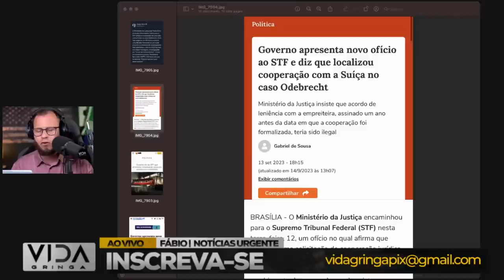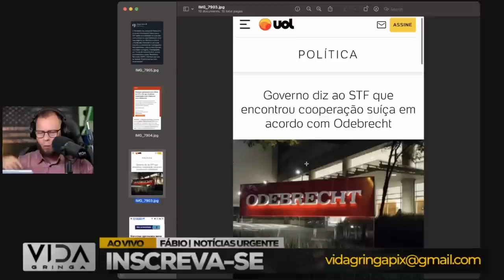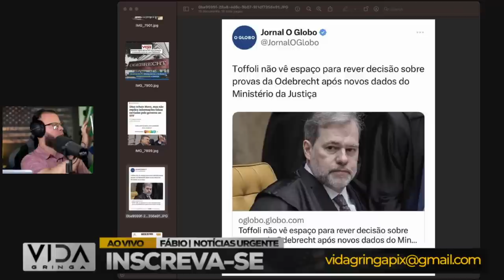4 pontos para uma virada de jogo